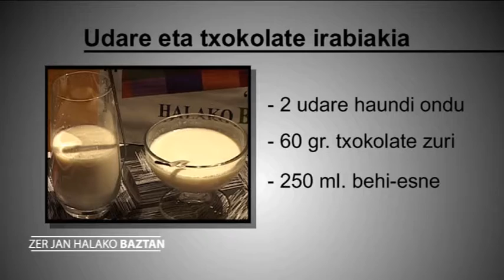Zer Jan Halako Baztan - Udare eta Txokolate irabiakia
Errezeta: Udare eta Txokolate Irabiakia